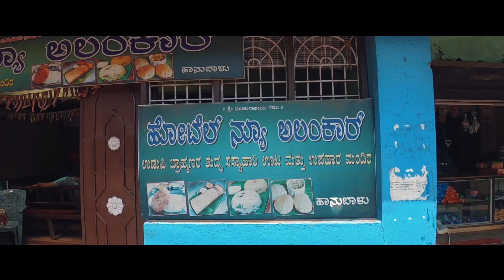ಮಂಗಳೂರು ಬನ್ಸ್ - Mangalore Buns | Special Breakfast In Sakleshpura | Beyond The Rides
This is Day 1 and its time to have breakfast in Sakleshpur. We were searching for best places to eat and finally we found a place near Hanabalu which is well know for Special Banana Buns which is also called Mangalore Buns. I hope you guys like this video.
ನೋಡಿ ಎಂಜಾಯ್ ಮಾಡಿ...
Thank you!  ಧನ್ಯವಾಧ